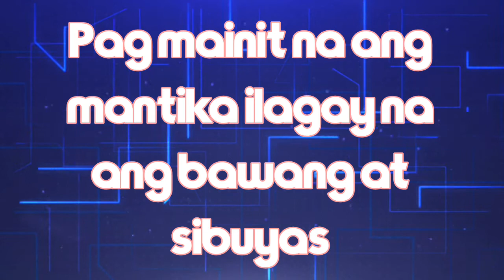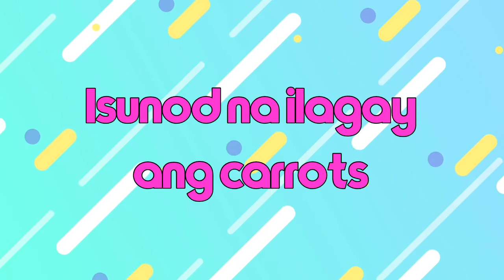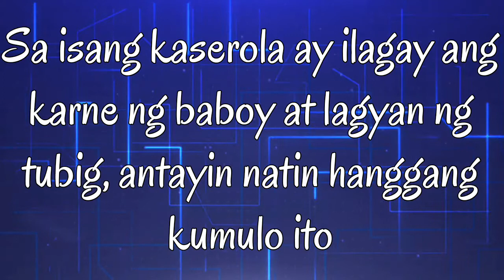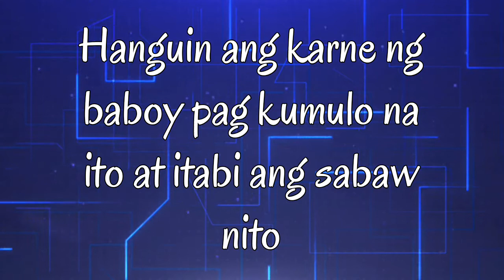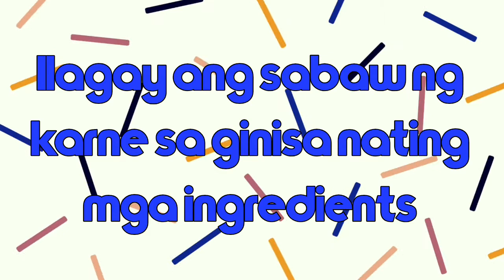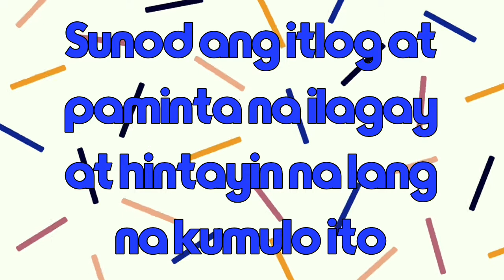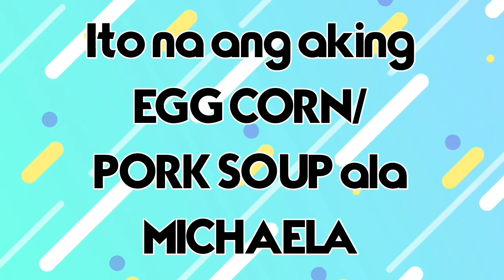Steps how to cook Egg corn/pork soup/Mj GAMING Vlogs